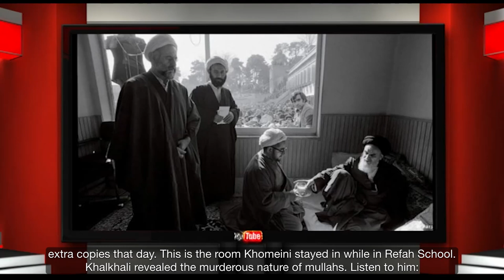A Window to the Fatherland - Tuesday 15 February 2022